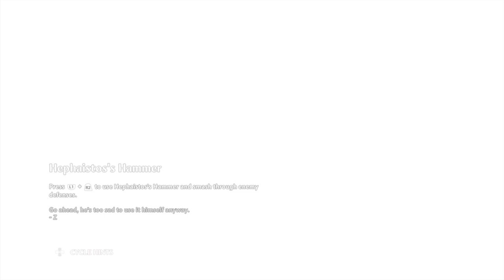KALLIOPE'S DISTRESS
Watch and learn how to do this trial